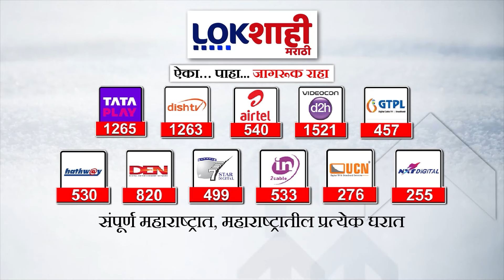Priyanka Gandhi : तुम्हाला कोणी प्रश्न विचारायला सांगितला? प्रियांका गांधींकडून पत्रकाराची फिरकी